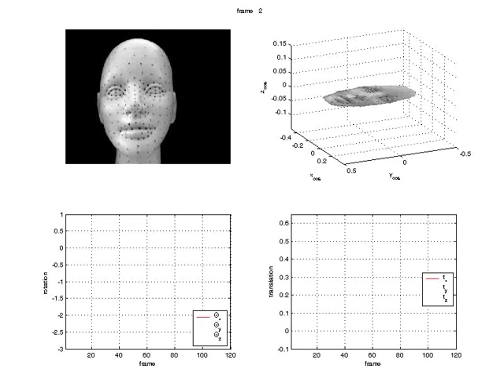Structure from Motion Demo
This video clip demonstrates 3D facial feature reconstruction using Structure from Motion (SfM). Feature tracking is performed by the Kanade-Lucas-Tomasi (KLT) algorithm and the parameter estimation by the Unscented Kalman Filter (UKF).
Thesis title: Facial Feature Reconstruction using Structure from Motion (April 2005)
Author: Pieter A Rautenbach
Degree: MScEng (Pattern Recognition and Digital Signal Processing)